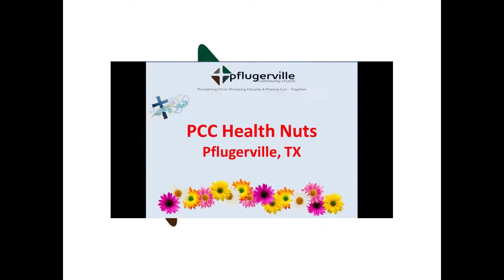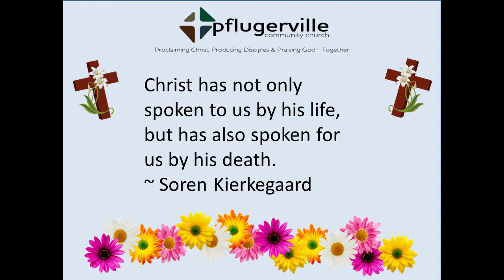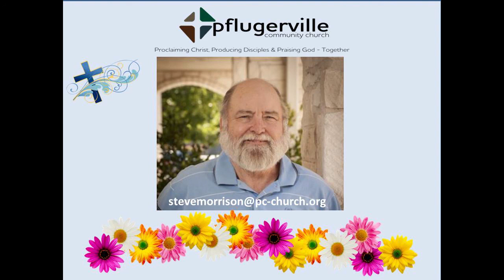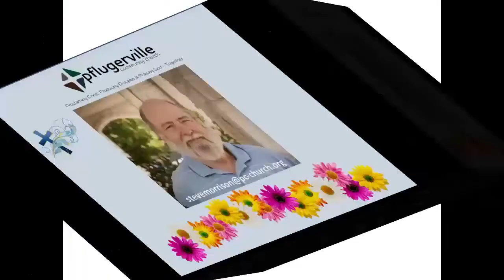Senior Fitness with Jennifer 4-7-21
Fitness Exercises for seniors from Pflugerville Community Church, Pflugerville, Texas.

Pflugerville Community Church’s 50+ ministry offers free exercise classes in person and via Zoom to promote healthy bodies, minds and spirits for seniors.  All are welcome! Classes include core exercise Monday, Wednesday and Friday.   Breathing, Balance & Stretching on Tuesday and Thursday.